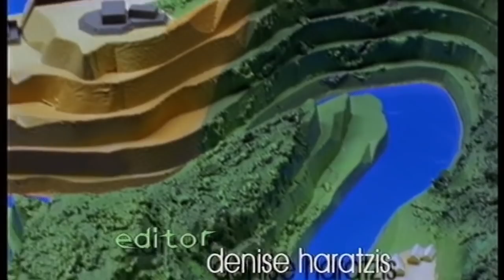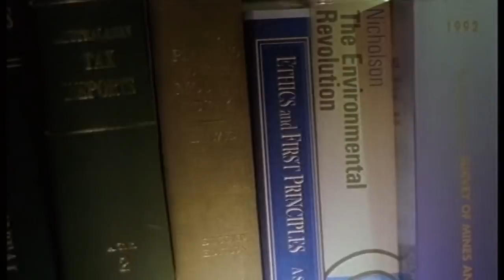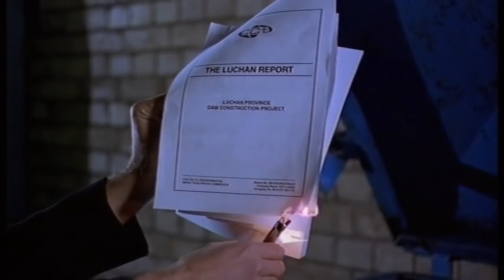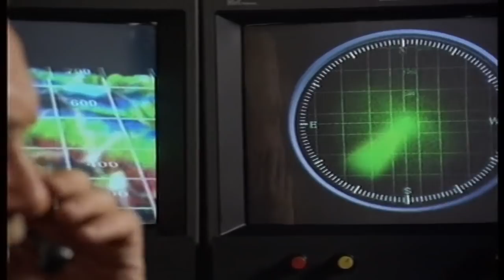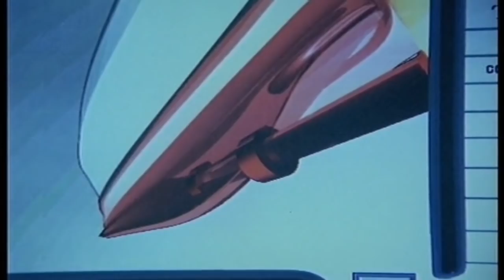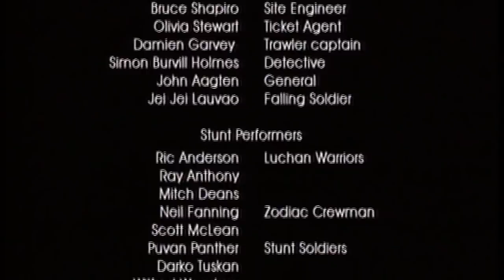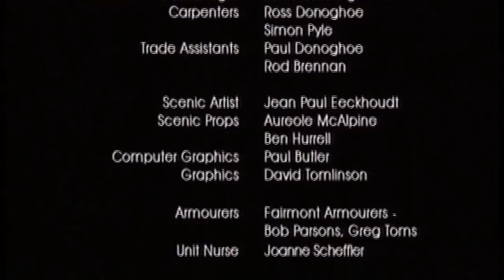Zöld Vitorlák Foglyai./Teljes film/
Will Paterson egy feltörekvő menedzser a CCT nevű multinacionális cégnél, jövője pedig egy hatalmas építési projecttől függ. De egy véletlen találkozás alkalmával a cég visszavonult alapítójával, John Scottal Willnek tudomására jut a cég megtévesztő taktikája és hirtelen a karrierje és a saját élete is veszélybe kerül. Willnek éppen hogy sikerül megmenekülnie a halál torkából, megmentői pedig..